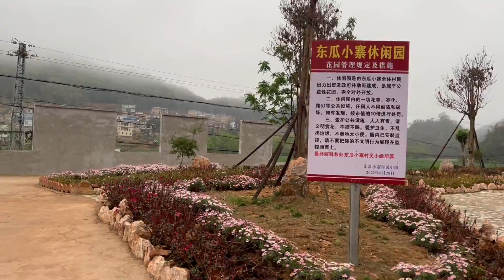从天保口岸出发元阳看梯田，一路大雾弥漫，晚上的露营地风景真好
西藏 自驾游 女司机 房车 我们强调了视频内容的专业性和安全性，以确保观众获得可靠的信息。